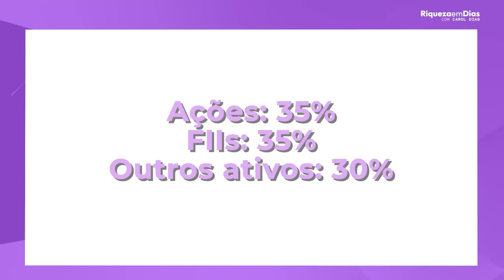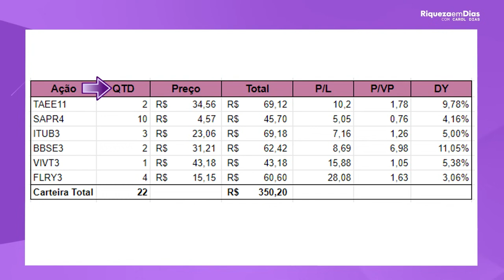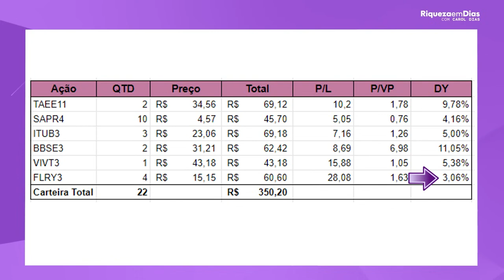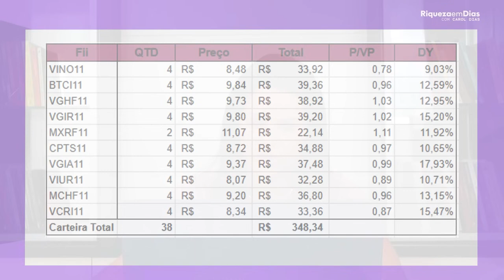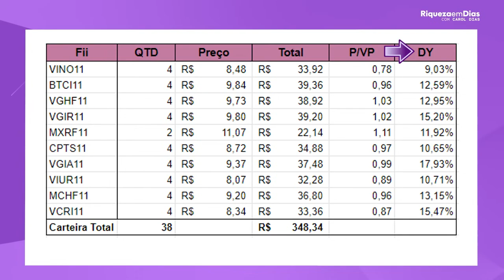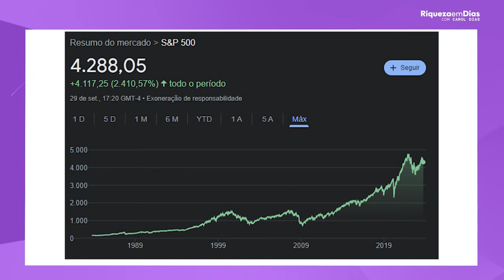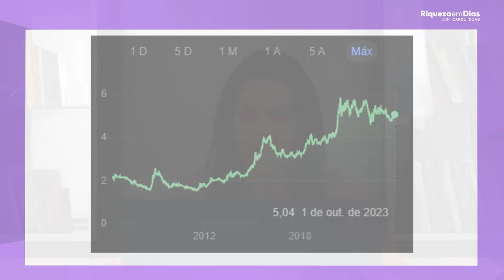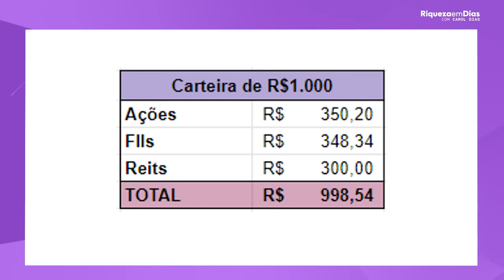COMO MONTAR UMA CARTEIRA DE INVESTIMENTOS COM R$ 1000 REAIS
Você sabia que é possível começar a investir com pouco dinheiro e construir uma carteira sólida e diversificada? Neste vídeo, vou te mostrar como montar uma carteira de investimentos inteligente e estratégica mesmo com apenas R$ 1.000 reais! 🚀

Se você é iniciante no mundo dos investimentos ou quer aprender a distribuir melhor o seu capital, este conteúdo é para você! Vou abordar:
✅ O que é uma carteira de investimentos e sua importância;
✅ Como distribuir R$ 1.000 entre diferentes classes de ativos (renda fixa, ações, fundos imobiliários e mais);
✅ Estratégias para equilibrar risco e retorno;
✅ Dicas práticas para quem quer começar sem cometer erros comuns.

Não importa se você está começando do zero ou já tem alguma experiência, com as orientações certas, seu dinheiro pode trabalhar para você. 💼 Não deixe seu dinheiro parado na poupança, invista com sabedoria e veja como é possível alcançar seus objetivos financeiros!

🔔 Ative as notificações para não perder nossos próximos conteúdos!